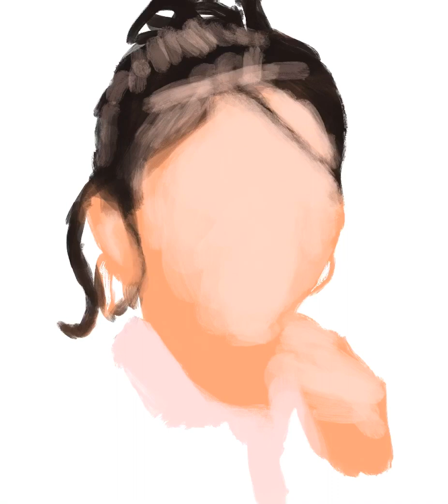【描いてみた！】平井美葉ちゃん💜 from BEYOOOOONDS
【描いてみた！】シリーズ『平井美葉ちゃん💜』from BEYOOOOONDS